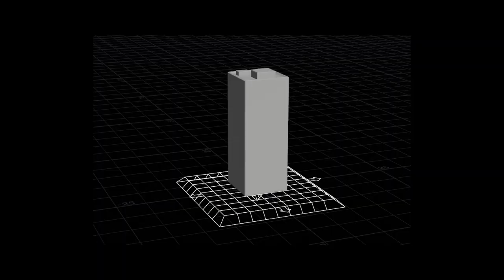Demo Reel 2023